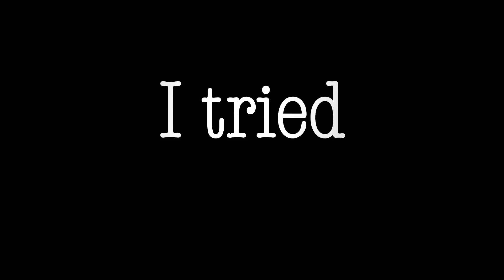||FnaF 6 V.S FnaF 2|| voice lines||gacha life||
Molten,springtrap(??),scrap baby,lefty

Wither foxy, wither freddy,wither Bonnie, wither Chica

I use-
Cute cut
Gacha Life
Little of ibisPaint

My life a lie?

Owo